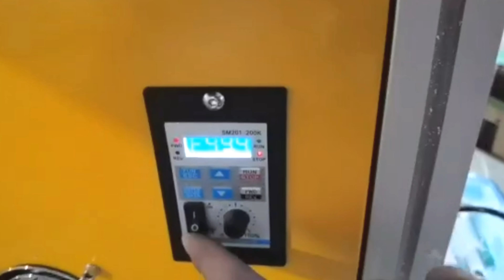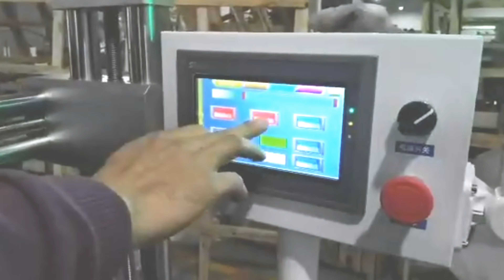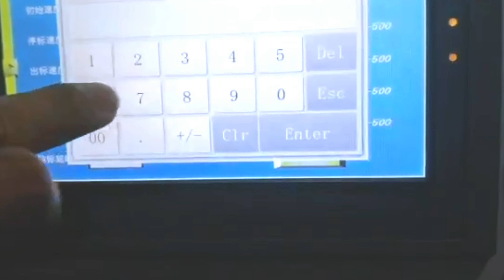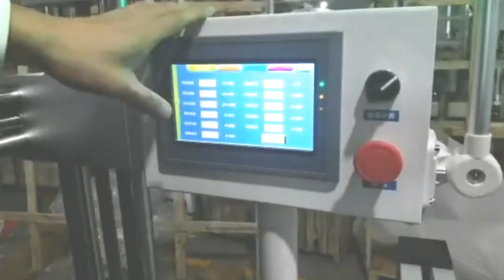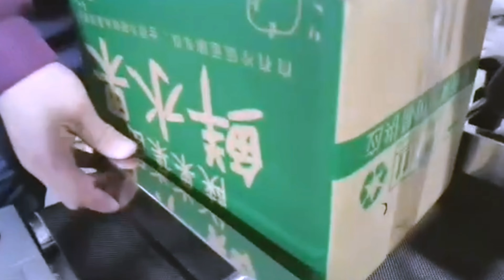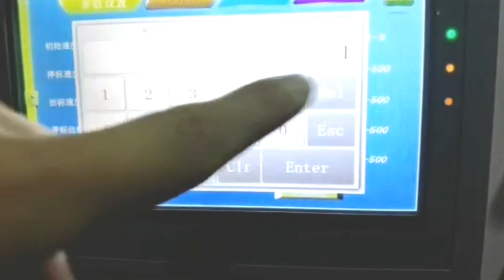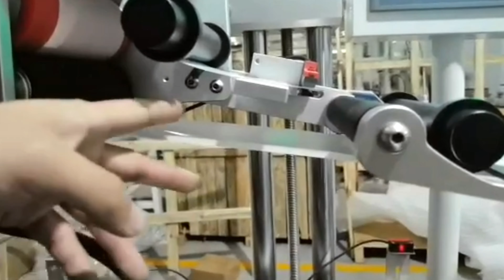fully automatic sealed cartons top labeling machine case sticker labeller instruction demo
The automatic flat labeling machine is the new generation of packaging equipment. It is special designed based on the automatic labeling machine technology and technical requirements. Can make the adhesive labels stick on the bottle surface smooth and tidy. Labeling process is stable and reliable, and labeling position can reach the ideal requirements.
basic parameter of automatic suction type plane surface labeling machine card books notes labeller linear Máquina de etiquetado de superficie plana Model YX-PL510:
1. Voltage: AC110V;50/60HZ
2. Power: 180W
3. Speed: 0-240 pcs per minute (according to the size of the product and the label)
4. Accuracy: ±1mm (according to the surface evenness of the product)
5. Suitable range of the products: Length 30mm-300mm, Width 30-260mm
6. Suitable range of the labels: Length 20mm-300mm, Width 15mm-120mm
7.Specification of the label roll: Outer diameter: 300mm, Inside diameter: 76mm
8.Overall dimensions: 2000mm×650mm×1300mm(L×W×H)
9.Weight: 250 Kg
Operating Principle of flat surface labeling machine:
When the product is put to the conveyer manually, the conveyer will send the product to the photoelectric sensor area, when the photoelectric sensor get the signal, it will feedback the signal to the system, after receiving the signal, the stepping motor will send out the label, and stick the label on the surface, another photoelectric sensor will limit the sending of the next label on time. When the bottles are sent continuously, the labels are sent out one by one, and label on the surface correctly, after stick the labels on the surface, the brush will smooth the label and ensure the labels stick on the product tightly and smoothly, then the product will be automatic output, the labeling process is finished.
Operation Procedure for flat labeller model YX-PL510
1. Fix the label roll on the machine according to the graphical representation, adjust the height of each part.
2. Check if all the position of the labels are correct.
3. Adjust the distance between the two rails, the distance between the brush and the conveyer, make sure the distance is suitable for the product to pass.
4. Turn on the power switch, turn on the optoelectronic switch.
5. Turn on switch of the motor and label sending device, debug labeling, if there are any abnormal, get rid of them.
6. Adjust the labeling position.
7. Ensure the test is OK, then operating the machine normally.
8. Power off.
Our Factory since 1992 has been manufacturing the cosmetic&food making and packaging machinery.In these field we have the experience rich enough to solve the questions encountered by our customers from both home and abroad.For more information about various high quality machinery like fully automatic sealed cartons top labeling machine case sticker labeller,please email via or browse our